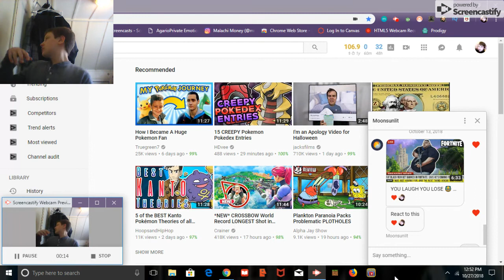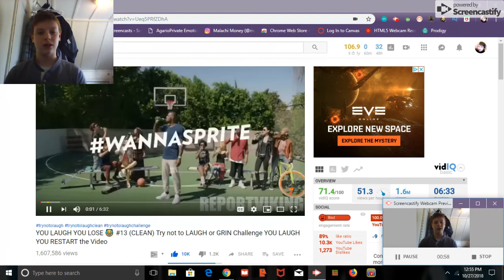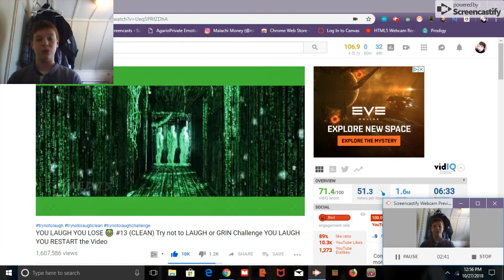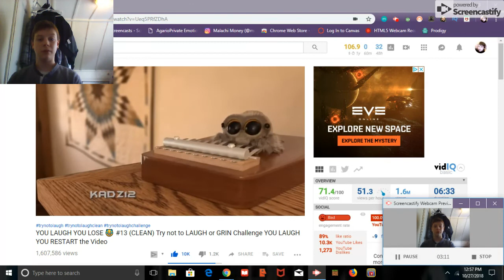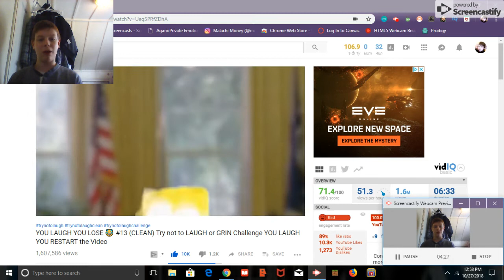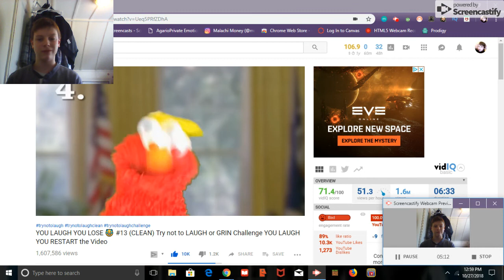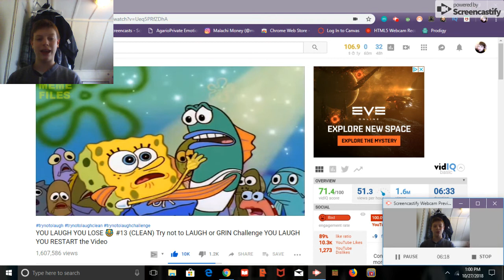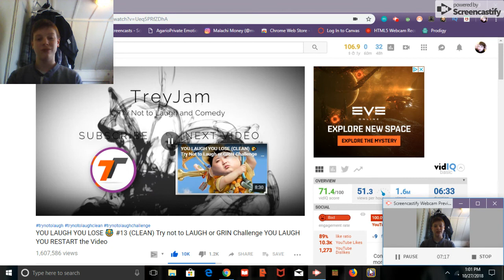Reacting to "YOU LAUGH YOU LOSE 😂 #13 (CLEAN)" by TreyJam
Sorry it's been a while, but once again...I'm back!